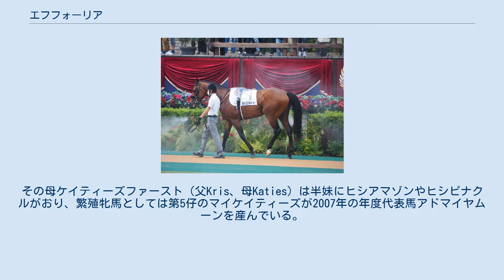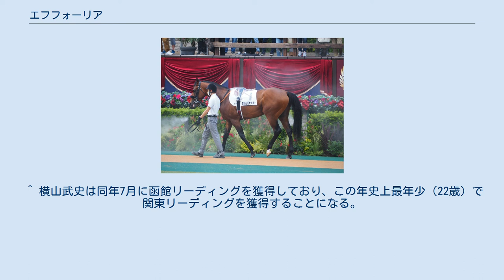エフフォーリア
エフフォーリア（Efforia）は、日本の競走馬。
主な勝ち鞍は2021年の共同通信杯(GIII)、皐月賞(GI)、天皇賞（秋）(GI)。
 馬名の意味は、ギリシャ語で「強い幸福感」。
母名より連想。
 父・エピファネイア（父シンボリクリスエス、母シーザリオ）は2013年の菊花賞、2014年のジャパンカップを制し、2015年に種牡馬入りした。
種牡馬としては初年度産駒のデアリングタクトが史上初の無敗での牝馬3冠を達成しており、本馬は2世代目の産駒にあたる。
 母・ケイティーズハート（父ハーツクライ）は現役時代通算15戦3勝。
その母ケイティーズファースト（父Kris、母Katies）は半妹にヒシアマゾンやヒシピナクルがおり、繁殖牝馬としては第5仔のマイケイティーズが2007年の年度代表馬アドマイヤムーンを産んでいる。
 本馬は2018年3月10日にノーザンファームで生まれ、キャロットクラブで「ケイティーズハートの2018」として募集総額2800万円（1口出資額7万円）で募集された。
 8月23日札幌の2歳新馬戦（芝2000m）に鞍上横山武史で出走。
1番人気に支持されると、道中好位の3番手で追走し、直線で鮮やかに抜け出して最後は追いすがるエスコバルを3/4馬身差振り切りデビュー戦を飾った。
検量室前の枠場に戻ってきた鞍上は「馬がよすぎる」と口にした。
 一息入れて、11月8日東京の百日草特別（芝1800m）は中団でレースを進めると直線で馬群を割って抜け出し、レインフロムヘヴンに1馬身1/4差をつけデビュー2連勝となった。
 2月14日東京の共同通信杯（芝1800m）で始動。
道中好位追走から直線で先頭に立ち後続を突き放すと、最後はヴィクティファルスに2馬身半差をつけ重賞初制覇を挙げた。
 続く4月18日中山の皐月賞（芝2000m）ではダノンザキッドに次ぐ2番人気に支持され、道中好位でレースを進めると内から抜け出し2着タイトルホルダーに3馬身差の完勝。
史上19頭目の無敗の皐月賞馬となった。
鞍上の横山武史はこれがG1初勝利であり、1998年にセイウンスカイで同レースを勝った父横山典弘との親子制覇を達成した。
2着に0.5秒以上つけての勝利は平成以降では1994年ナリタブライアンおよび2011年オルフェーヴル (東京開催) に続き3頭目、クラシックの関東馬ワンツーは1着同着となった2010年オークス以来11年ぶりのことである。
 5月30日、東京優駿（日本ダービー）に出走。
単勝1.7倍の圧倒的な1番人気に推された。
過去に多くの優勝馬を出している1枠1番からスタートすると、道中は最内の中団を追走。
残り500mあたりで外めに持ち出すと一気に伸びて先頭へ抜け出したが、ゴール直前で内側からシャフリヤールに強襲され最後は首の上げ下げの際どい勝負となった。
写真判定の結果、わずか10cmの差で2着となり、無敗の2冠を逃した。
なお、本馬の父・エピファネイア、父父・シンボリクリスエス、母父・ハーツクライも日本ダービーで2着となっており、一族の無念を晴らすことは叶わなかった。
 次走について、秋は天皇賞（秋）から出走すること、また有馬記念にも出走する意思があることが表明され、10月31日、天皇賞（秋）に出走。
道中は中団やや前目の位置に控え、ゴール手前でグランアレグリアに代わって先頭に躍り出て、追い込んできたコントレイルにもハナを譲らず1馬身ほど抜け出して優勝した。
これは2002年のシンボリクリスエス以来、19年ぶりである3歳馬による秋盾制覇であった。
さらにキャリア6戦目でのJRA“古馬G1”優勝は、グレード制が導入された1984年以降の最少キャリアタイ記録となった。
鞍上の横山武史騎手は2週連続のG1制覇で同レース史上初の親子3代制覇を成し遂げた。
 ^ 横山武史は同年7月に函館リーディングを獲得しており、この年史上最年少（22歳）で関東リーディングを獲得することになる。
 ^ 2008年以降はディープスカイ ('08), ロジユニヴァース ('09), エイシンフラッシュ ('10), キズナ ('13), ロジャーバローズ ('19) の5頭 (前出出典より)。